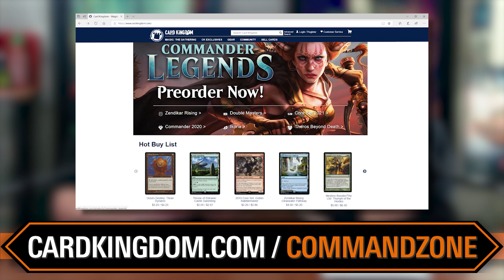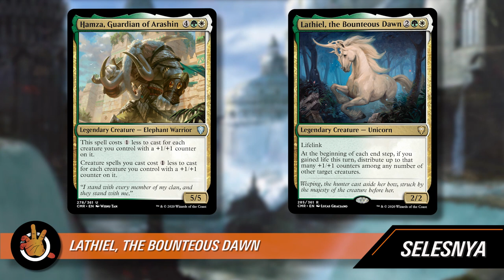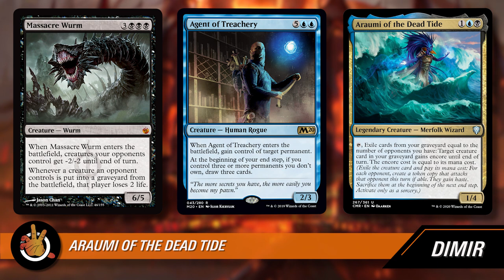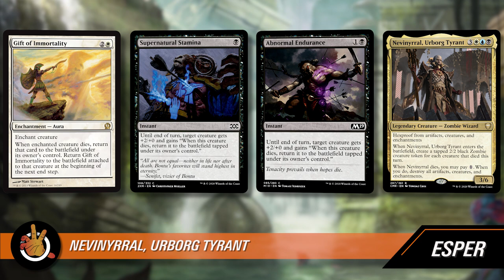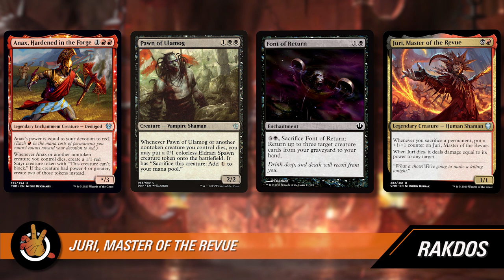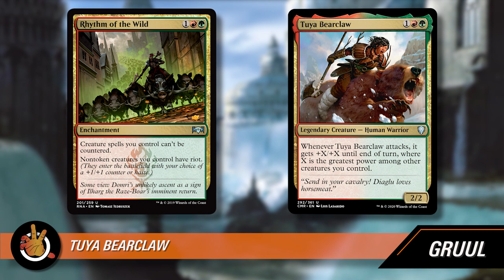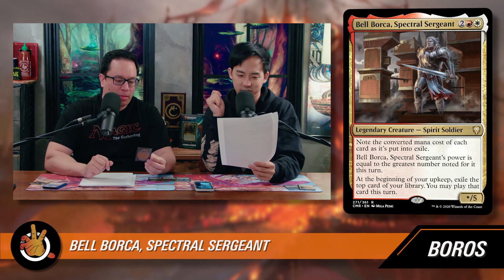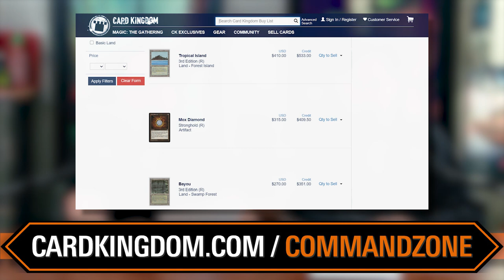Best New Solo Commanders from CMR (Part 2) | The Command Zone 361 | Magic: The Gathering EDH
Show Notes:

On this episode we look at the remainder of the SOLO (non-partner) legendary creatures from Commander Legends and breakdown the coolest combos and synergies that we see for each of them. If we don't talk about the Commander you're looking for here, that means we already covered it in episode #359. That, or we're going to be covering it soon in the upcoming partner episodes.

WARBY PARKER:
Try Warby Parker’s free Home Try-On program! There’s no obligation to buy! for more info.

Find the Commander You're Looking For:

Hamza, Guardian of Arashin - 4:58
Lathiel, the Bounteous Dawn - 9:50
Jared Carthalion, True Heir - 13:58
Araumi of the Dead Tide - 19:30
Nymris, Oona's Trickster - 19:23
Nevinyrral, Urborg Tyrant - 36:31
Blim, Comedic Genius - 42:13
Juri, Master of the Revue - 48:04
Hans Eriksson - 55:24
Tuya Bearclaw - 1:00:47
Wyleth, Soul of Steel - 1:06:44
Bell Borca, Spectral Sergeant - 1:09:32
Reyav, Master Smith - 1:15:15
Aesi, Tyrant of Gyre Strait - 1:16:27
Gor Muldrak, Amphinologist - 1:18:32
Imoti, Celebrant of Bounty - 1:23:05